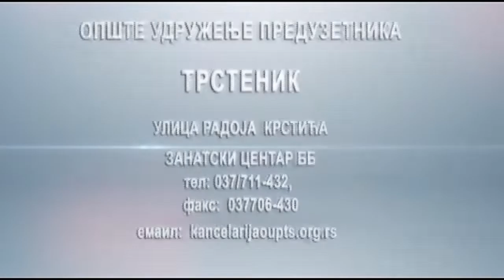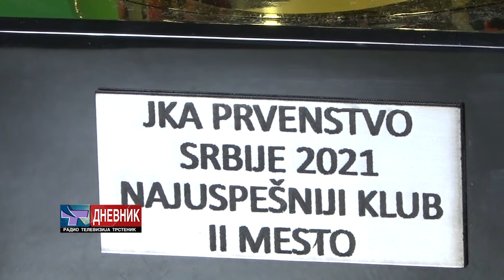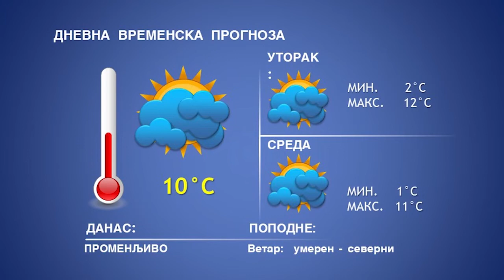DNEVNIK 22 11 2021